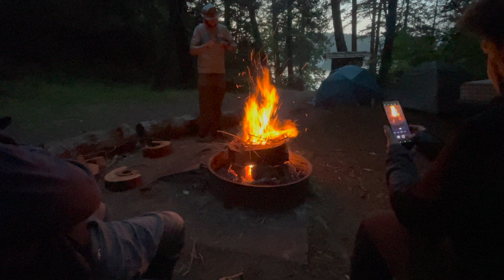San Juan Islands